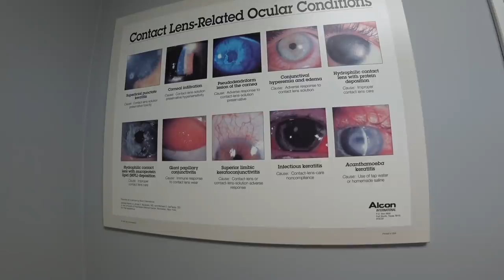Doctor, Doctor, Give Me the News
MY GEAR;
Steering Wheel Tray